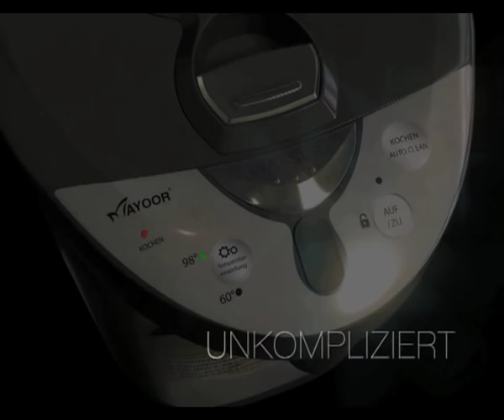Mayoor 68sek Sep2012